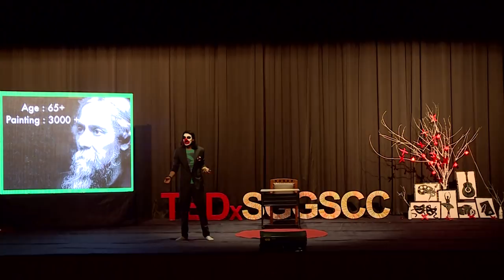Billion Dollar Secrets | Onkar K. Khullar | TEDxSGGSCC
Onkar K Khullar Popularly known as "Digital Gandhi" started his first company,I Impact India Partners at the age of 21, creating a niche for himself as the youngest Consultant in the Cause Branding & Marketing Industry Internationally. After 3 years , he founded a presentation solutions firm called Presentation Ink. He is on the board advisors for various non-profits in India and is the Consulting Director of the UK Based Innovation Firm -Chakraviyuh. He received Pride of India Award 2015 for developing a process called Impact Thinking to help out non-profits around the world. He is well renowned for introducing 5 year Old Philosophy through his book 5 year old Billionaire. He is spearheading India's Social Entrepreneurship Movement amongst the youth called Digital Gandhi

To put it simple he is a Cause Artist

God has already given us all the knowledge and powers to become great when he sent us to earth. But when we entered the system, especially our schools, we forgot all we had learnt. As time passed, we started copying the system without knowing that the system will produce another system.
Darwin, Picasso, Leonardo Da Vinci and Einstein took a life time to become a child again.
You might think of them as geniuses, but if you look closely, they figured out what  God was telling them.
The genius resides in every child. It resides in every artist.
An artist is the child who survived.